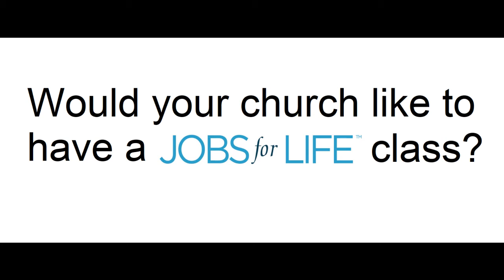Jobs for Life: Silvestre's Story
Silvestre shares his story at the Winter 2020 Jobs for Life graduation. For more information on hosting a Jobs for Life class in the Roanoke region, go

Music: Clear Progress by Scott Holmes Downloaded from Free Music Archive.